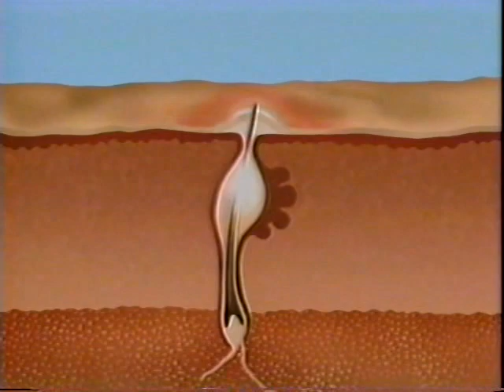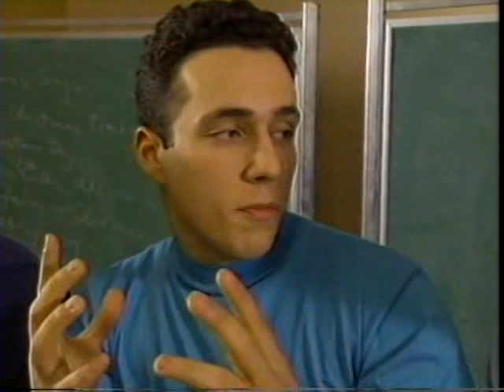Lewis M Feder, MD special appearance. The Richard Bey (TV Show 2)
War against Acne.